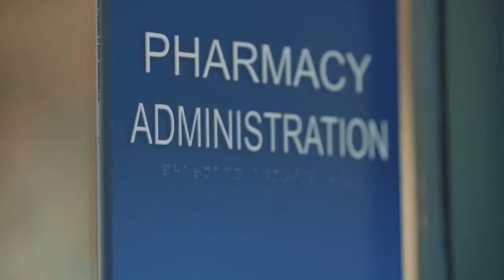Tampa in Scrubs Fall 2017 Class Recap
Take a look at our Fall 2017 Tampa in Scrubs Alumni class.